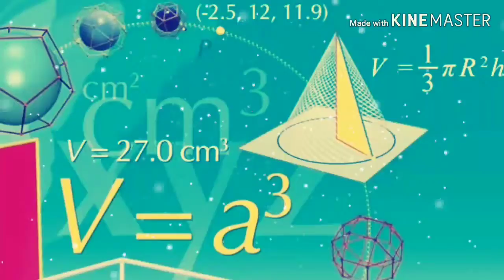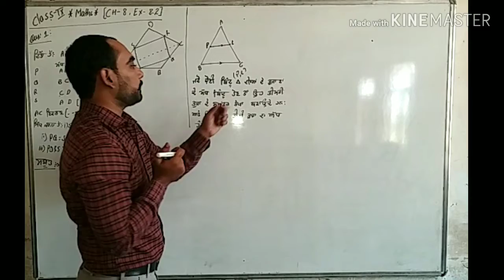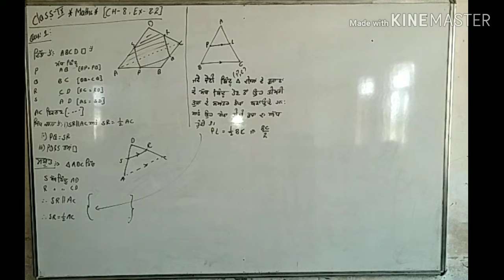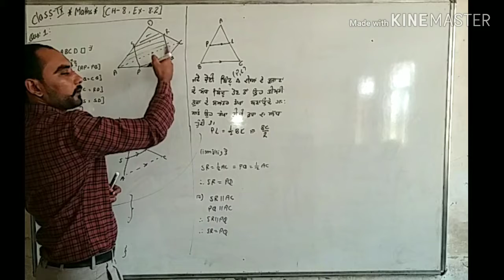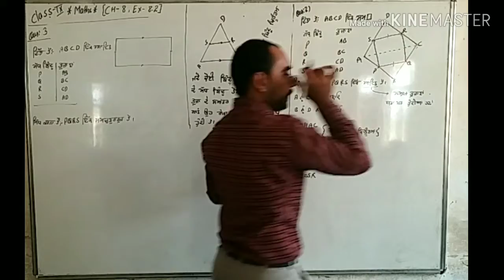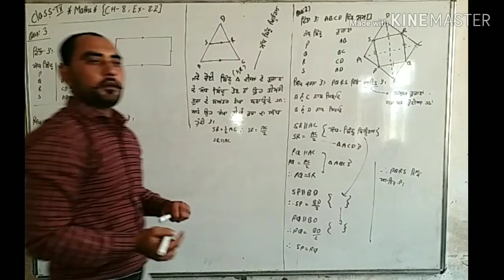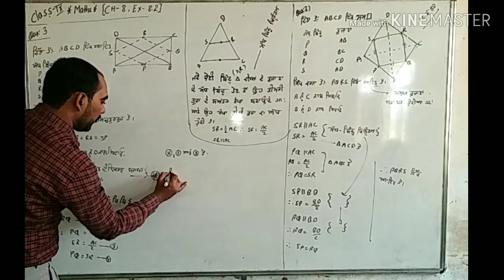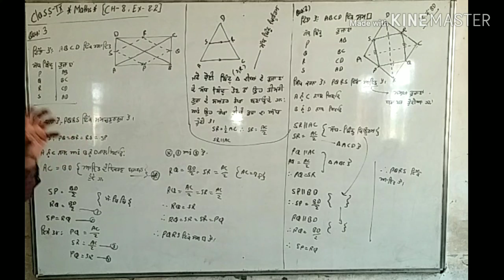CH-8 EX-8.2 (PART-1) IN PUNJABI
MERA APNA GANIT